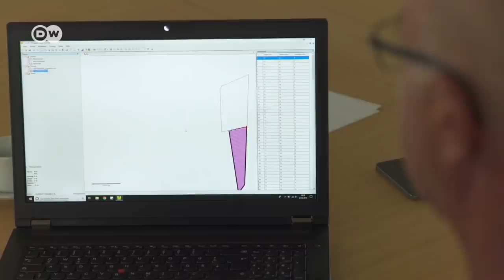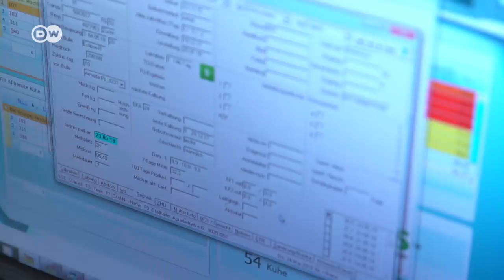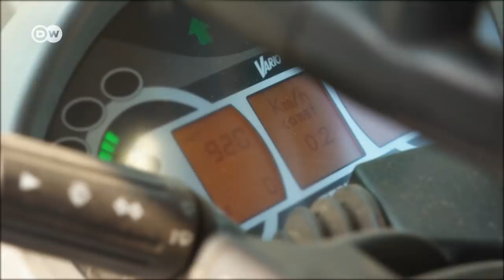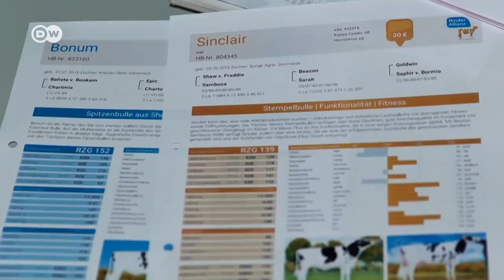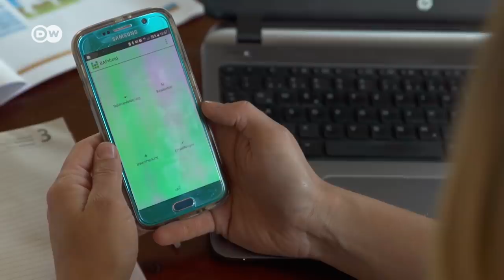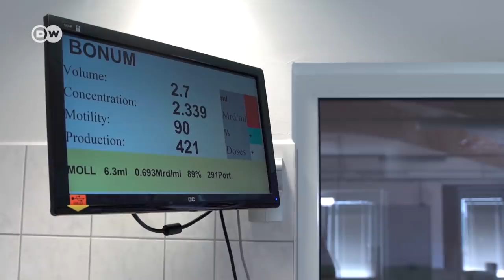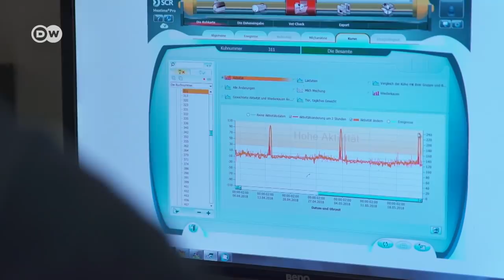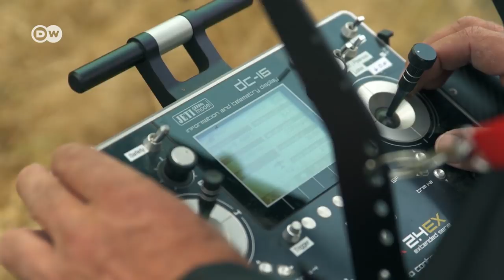La granja del futuro - Drones, robots y esperma optimizado | DW Documental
Tractores que se conducen solos por GPS. Drones que combaten desde el aire las plagas de los campos. Vacas optimizadas genéticamente con "Fresh Plus, el semen de toro altamente eficiente". Esto no es ciencia ficción, sino parte de la vida cotidiana. Ante nuestros ojos se ha producido una revolución digital que ha pasado inadvertida para la mayoría.

Los agricultores de nuestro tiempo viven tan adelantados en el futuro como casi ningún otro grupo profesional. "Agricultura inteligente" es la palabra mágica de este sector: más de la mitad de los agricultores usan ahora soluciones digitales para optimizar su cosecha. Este fue el resultado de una encuesta realizada por la asociación digital Bitkom entre casi 600 agricultores alemanes. La dura competencia regional y mundial, la disminución de los subsidios, así como el aumento de los estándares de calidad en los alimentos y en la protección del medio ambiente, y por último, pero no menos importante, la demanda, exigen una mayor eficiencia en el campo. Este reportaje muestra tres ejemplos de "agricultura inteligente" en Alemania, en diferentes áreas de la agricultura. La asesora en reproducción y cría de Mecklenburg, Johanna Schendel, logra optimizar vacas lecheras a través de la selección específica de esperma de toros. El productor de espárragos Heiner Bartels, de Baja Sajonia, usa su teléfono inteligente para calcular el tiempo óptimo de cosecha. Y en el norte de Alemania, el piloto de drones Bernd Meyer combate desde el aire las plagas de los campos de maíz. Los tres intentan influir en la naturaleza con la tecnología moderna de tal manera que se ajuste a las necesidades de nuestra sociedad. ¿Pero hasta dónde puede la tecnología optimizar la naturaleza?